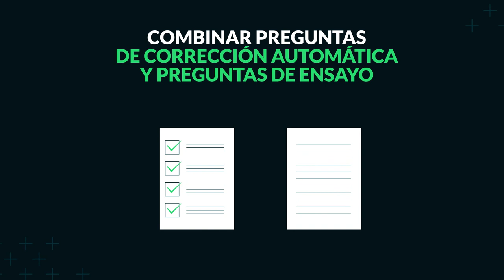Consejos en ModoVirtual - ¿Cómo evaluar con cuestionarios?